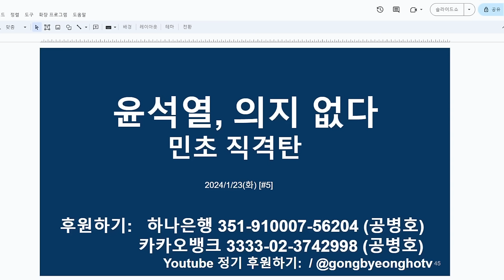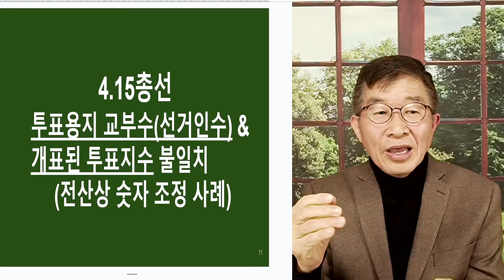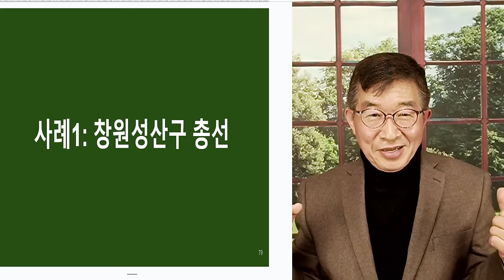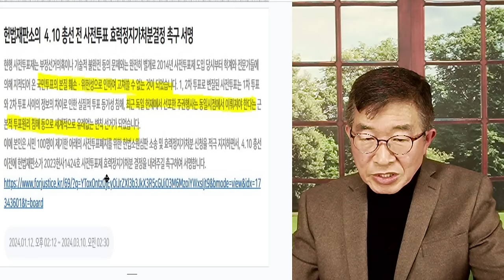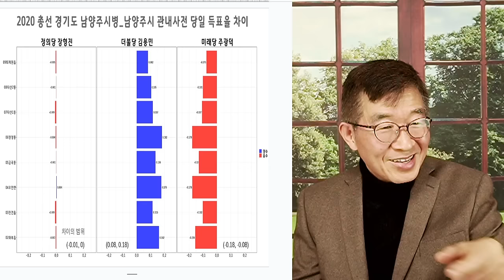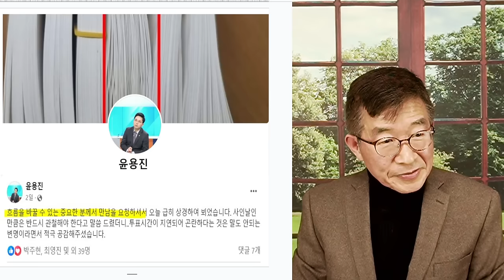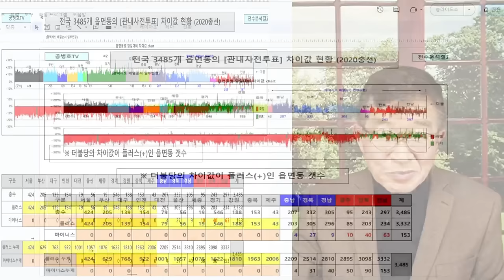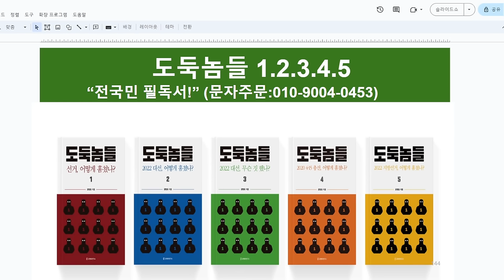윤석열, 무심함 / 민초들의 아우성에도 [공병호TV]